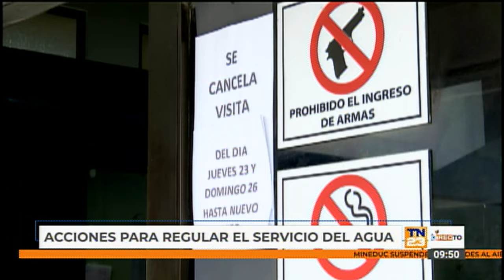Restablecen servicio de agua en el San Juan de Dios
Las autoridades del centro médico mencionaron que podría solicitarse una ampliación presupuestaria para cubrir gastos necesarios para el funcionamiento del hospital.
La subdirectora del centro acusó directamente a la corrupción en la gestión como responsable de las crisis en el centro. La funcionaria detalló sobre las coordinaciones con las autoridades para solucionar la problemática.